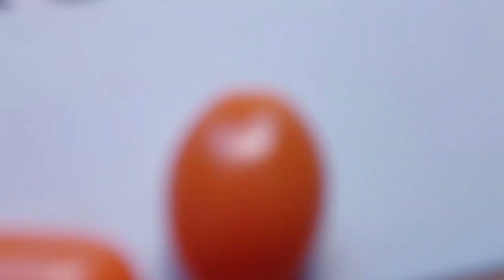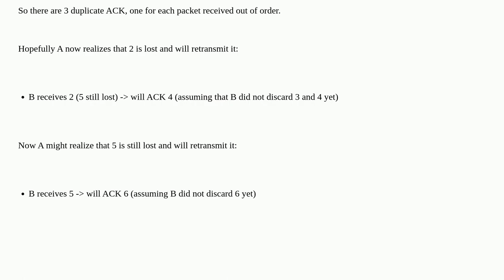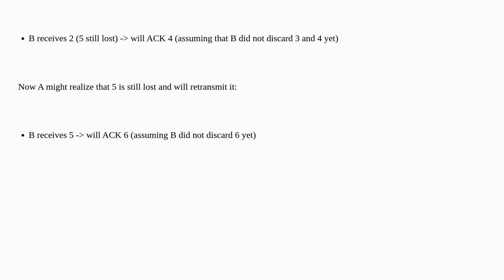Networkengineering: TCP Duplicate Acknowledgement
TCP Duplicate Acknowledgement

A special thanks goes out to the community

  networking network tcp network-theory